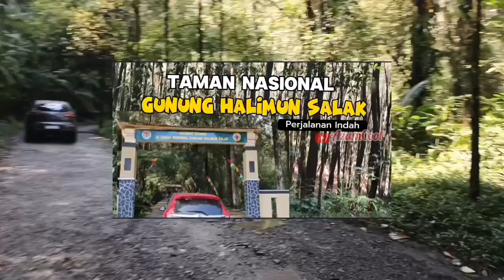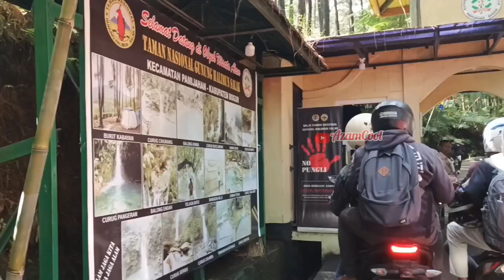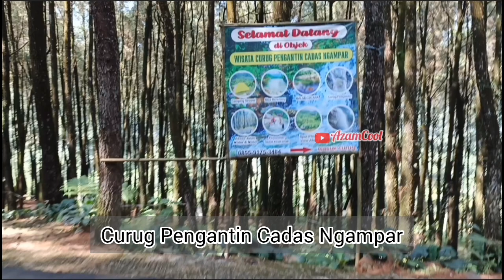BEGINILAH KONDISI JALANNYA‼️ Menuju ke Curug Lembah tepus & Pasir reungit @AzamCool#lembahtepus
Assalamualaikum gaes

Kawasan Taman Nasional Gunung Halimun Salak merupakan kawasan wisata alam yg berada di gunung bunder kec.Pamijahan Kab.Bogor

Kawasan ini menawarkan banyak tempat wisata alam yg sangat populer yaitu Curug, telaga, gunung dan hutan pinus.

Selain tempat wisata juga terdapat banyak warung,
tempat penginapan, villa dan Area Camping Ground

Untuk memasuki kawasan TNGHS ada dikenakan biaya Retribusi, Oke langsung disimak saja untuk info lengkapnya.